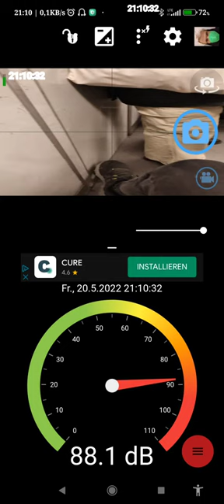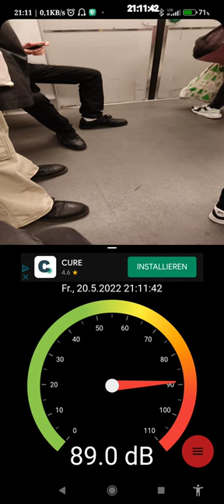Über 92 db/A im ÖPNV: eigentlich braucht man im einen Gehörschutz...